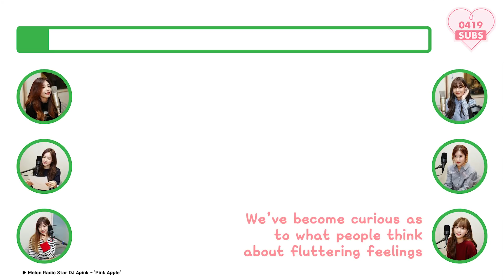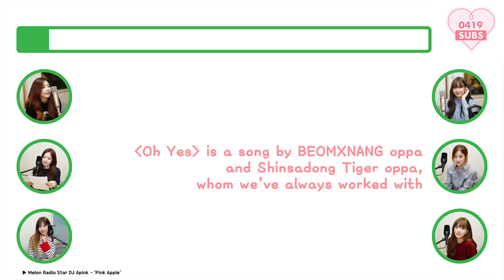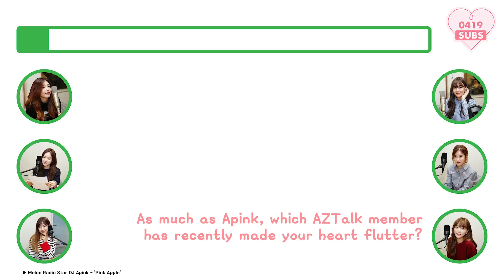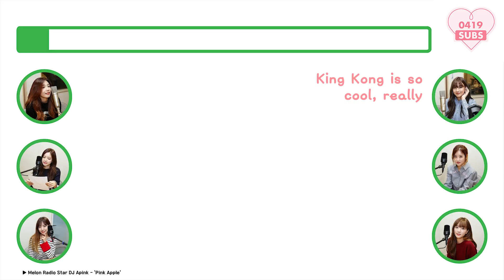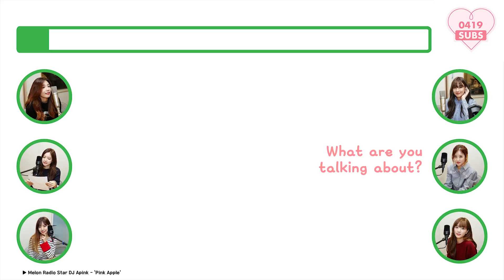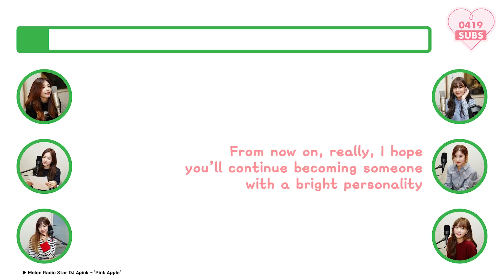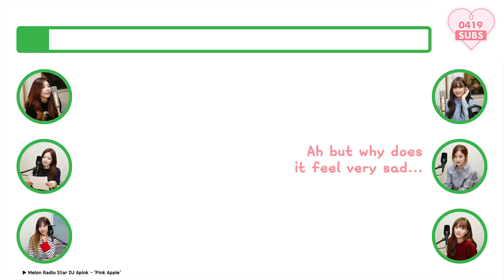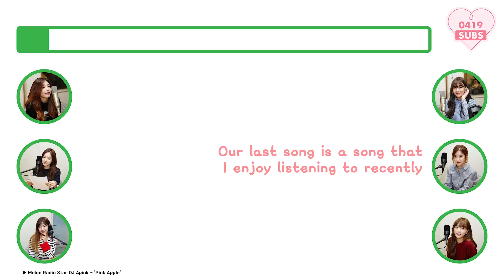[0419SUBS] 160929 Melon Radio Star DJ - Apink's Pink Apple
160929 Melon Radio Star DJ - Apink's Pink Apple (Eng Sub)

Translator: tbhjusthowon
Spot-Translator: joanlqy, guinealover2003
Editor: hyeriim, guinealover2003
Timer: apinks_
Typesetter: apinks_
Encoder: apinks_